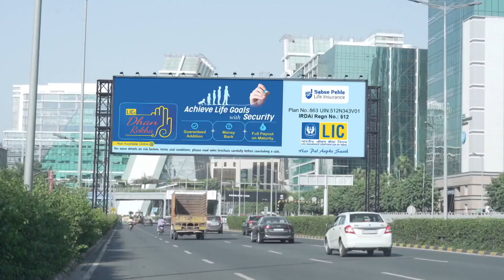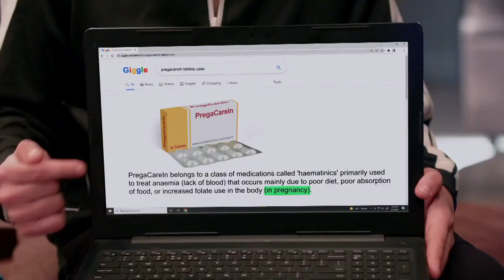Kumkum Bhagya - 31 Jan, 2022 - 04 Feb, 2022 - Week In Short - Hindi TV Show - Zee TV